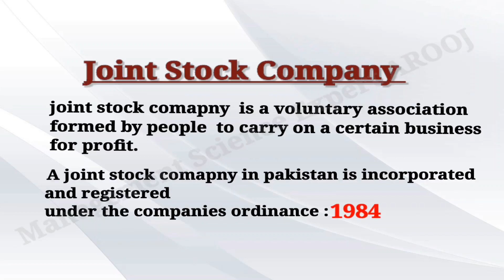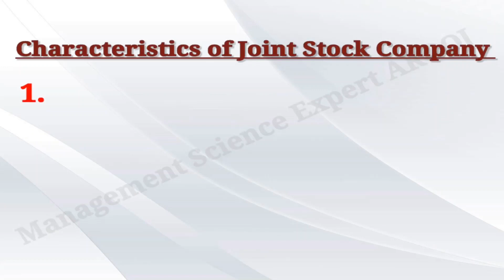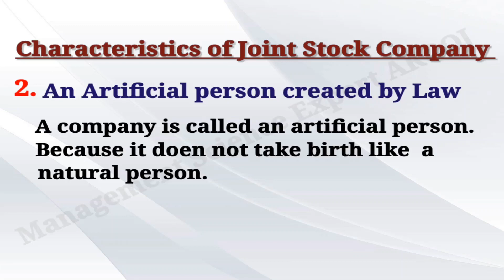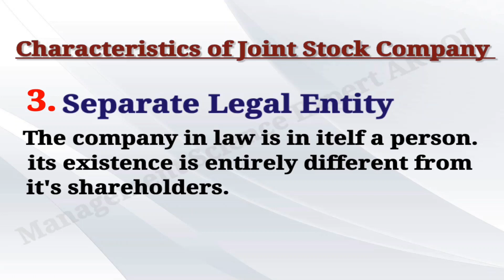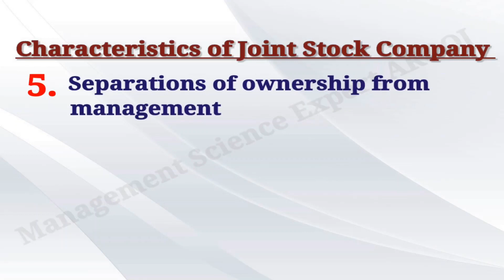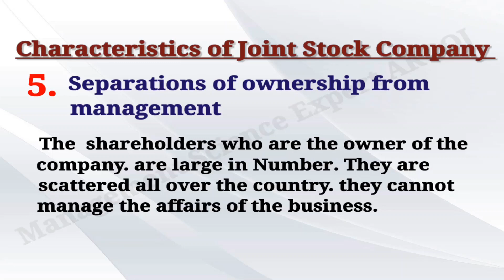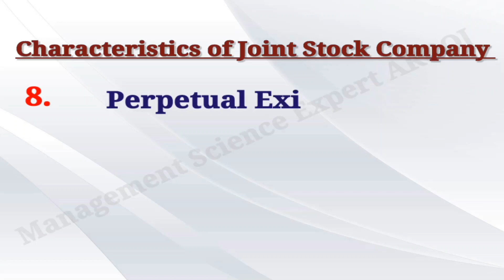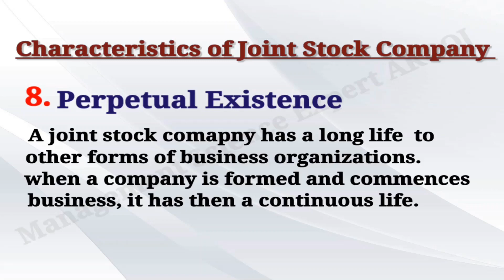Characteristic of joint stock company Lecture in Urdu/ Hindi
Our vedio is helpfull for all students  who belongs to I.com Part 1& Part 2, and Management science subject like B.com & BBA subjects .